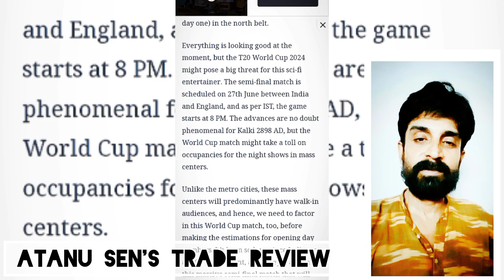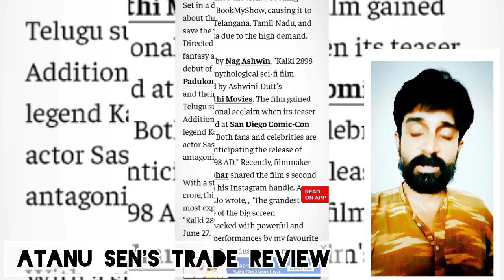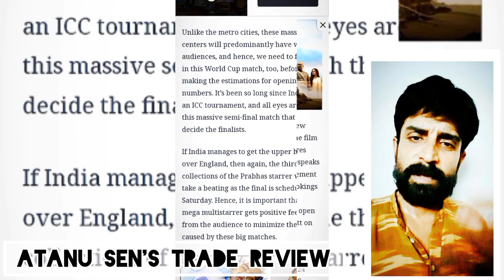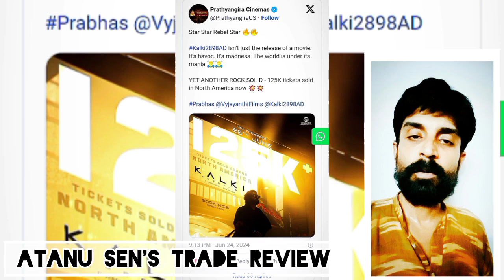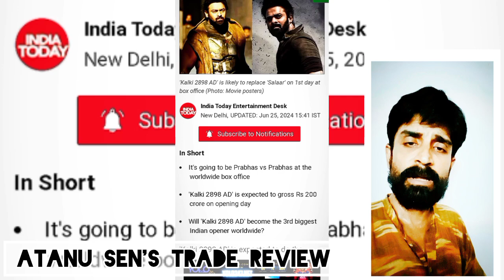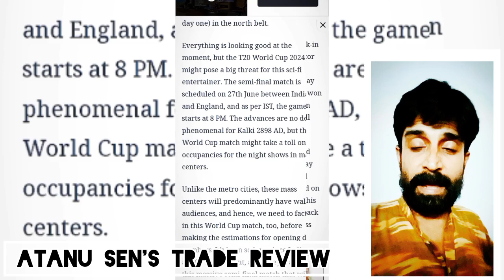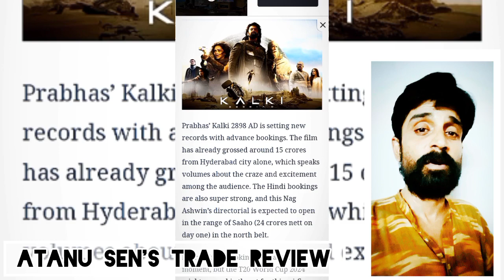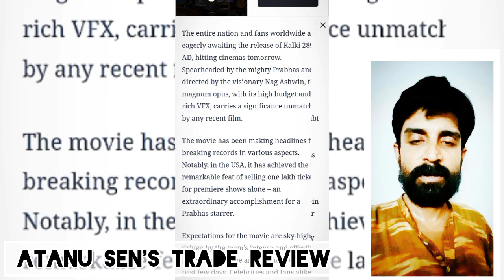Kalki 2898 AD Advance Booking | Day 1 Box Office Collection | Atanu Sen | Kalki 2898 AD: 223 Crore !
Your Queries -

Kalki 2898 AD Advance Booking + Day 1 BoxOffice Collection Report .. Prabhas Kalki 2898 AD Film is just hours away from its release already setting new records in South & North belt advance booking number & is expected to open with Double Century in Worldwide Day 1 Box Office Collection. Trade Review by Atanu Sen in Bengali
Kalki 2898 AD Review & Reaction would be the deciding factor in long run to challenge Baahubali Records..

 'Kalki2898 AD'

starring - Prabhas, Amitabh Bachchan, Kamal Haasan, Saswata Chatterjee , Deepika Padukone, Disha Patani, and others.

Musiccomposed by Santhosh Narayanan.

KALKI 2898 AD MOVIE UPDATE
KALKI 2898 AD PREMIER
Kalki 2898 Ad update
KALKI 2898 AD ADVANCE BOOKING
KALKI 2898 AD OPENING DAY
KALKI 2898 AD OPENING WEEKEND
KALKI 2898 AD SASWATA CHATTERJEE
Kalki 2898 Ad new update today
Kalki 2898 Ad movie trailer
Kalki 2898 Ad teaser trailer
Kalki 2898 Ad deepika padukone
Kalki 2898 Ad amitabh bachchan
Kalki 2898 Ad announcement
Kalki 2898 Ad prabhas
Kalki 2898 Ad release date
Kalki 2898 Ad movie release date
Kalki 2898 Ad movie prabhas